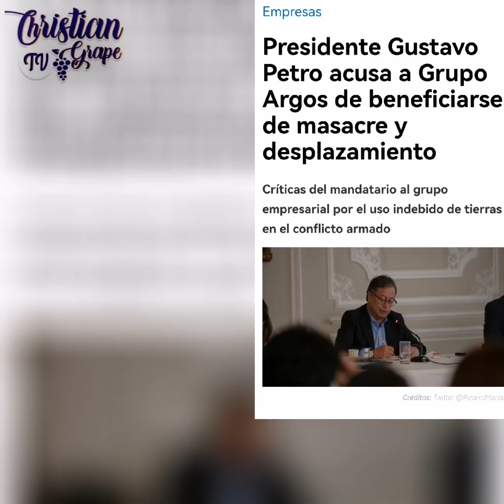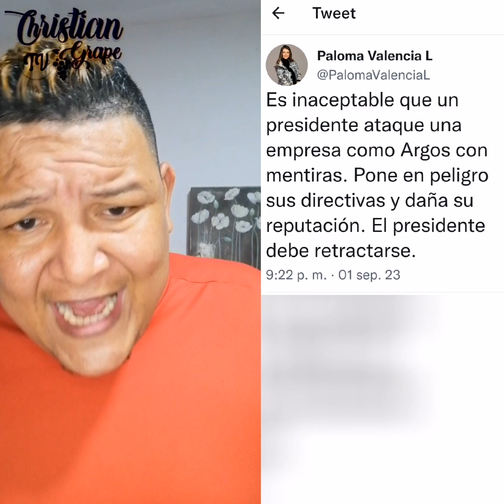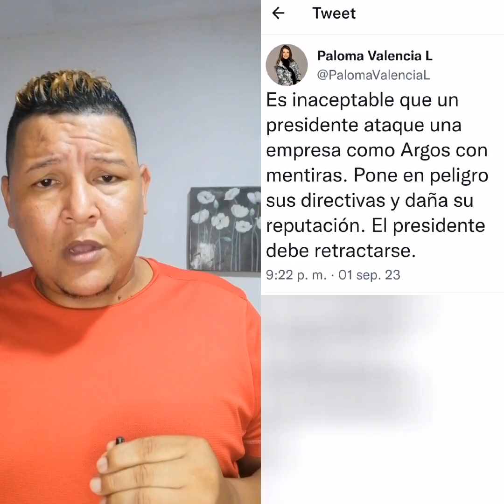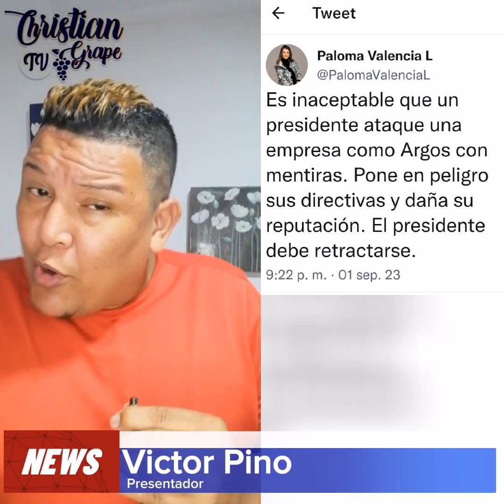¡Mand@n Huevo🥚!! Les duele Cuando les dicen la verdad en su Car@